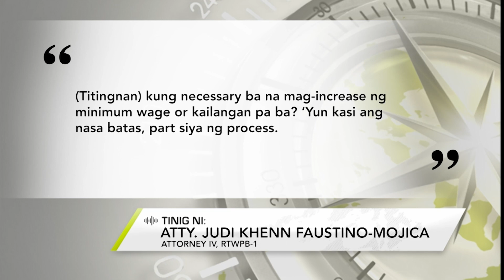One North Central Luzon: Ilang manggagawa sa pribadong sektor sa Dagupan, hiling ang taas-sahod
Ilang manggagawa sa pribadong sektor sa Dagupan City, hiling na maitaas ang sahod kasabay ng pagtaas ng presyo ng mga bilihin.